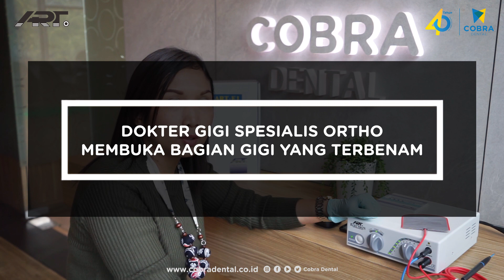Cobra Dental Vlog - Electrosurgery ART E1 BonART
Hai cobra buddy - di video kali ini cobra dental memberikan pengenalan produk Electrosurgery ART E1 BonART.

Yuk Follow Medsos Cobra Dental Lainnya untuk info seputar alat kesehatan gigi